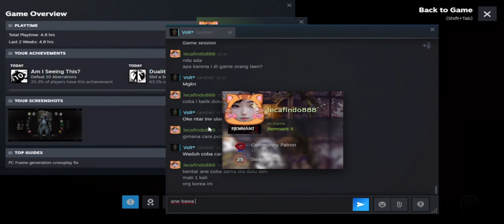Remant II -- tawuran ngeroyok Arwah gentayangan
majuuuu!!! ga jadi deh.. mundurr! eh? lho? kemana nih? bingung!